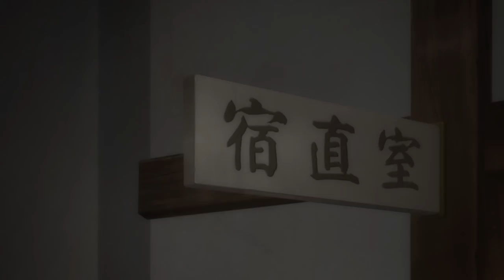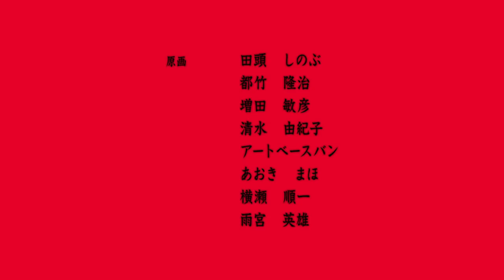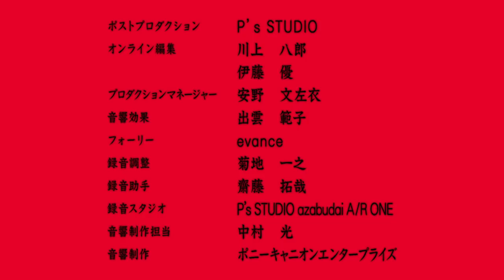Junji Ito Collection - Tomie OVA EP 01 HD - Multiple Subtitles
First part of the Tomie OVA from anime Junji Ito Collection.